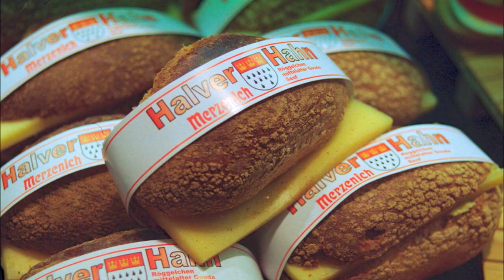Köln 2018 Cologne, Germany 2018 5a Ga90VCpE